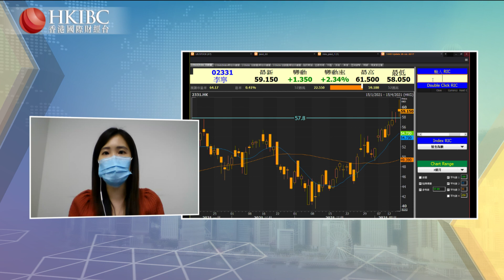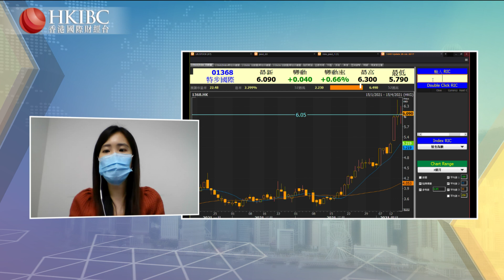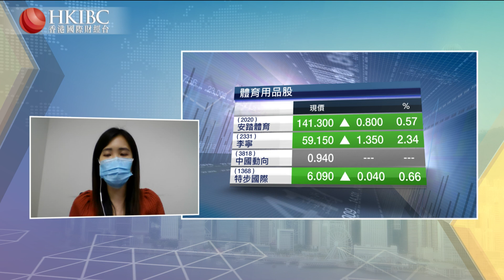【20210415】『投資朋友圈』李寧午盤收漲 天花板在哪裡？@陳鳳珠 香港國際財經台​​​​​​​​​​​​​HKIBC